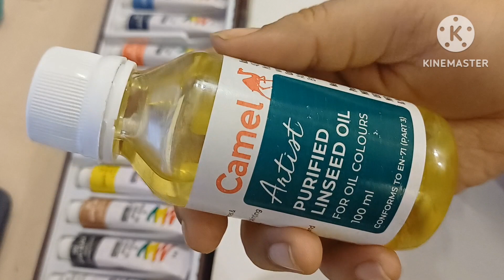10 October 2023